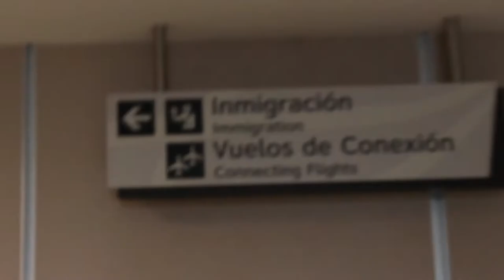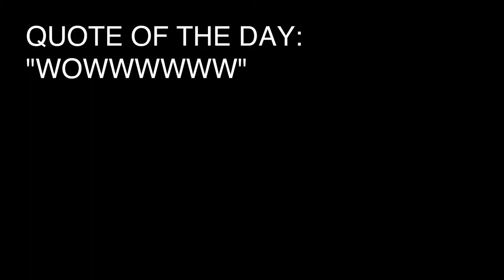Pilot Episode - Costa Rica Chicas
The Costa Rica Chicas prepare and arrive in CR for their adventure.

In this episode: goals and expectations, fruit, crocodiles, and more.

Thanks to Schreiner University, especially Mr. Beeman, Dean David Smith, and the office of Meaningful Work.